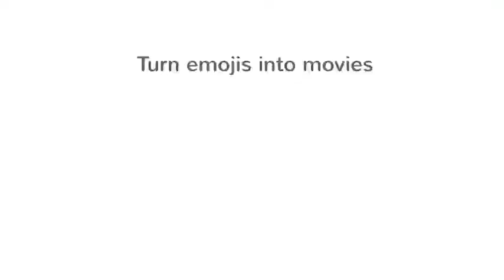Harry and Hermionies Love